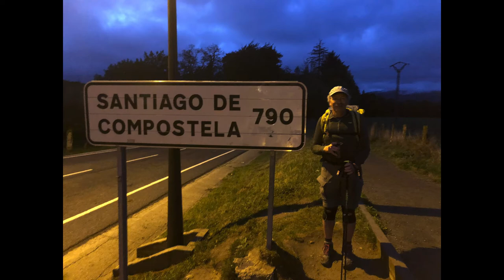smile as you go by people of my Camino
The people I met on my Camino de Santiago.the people were the best part